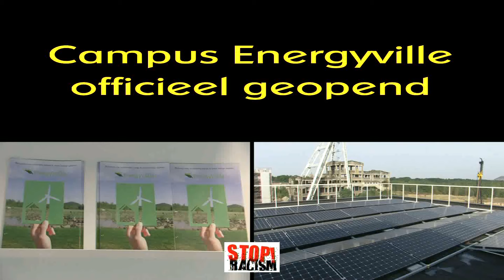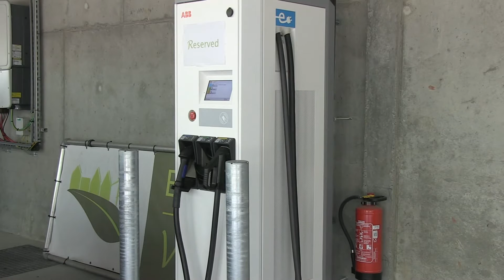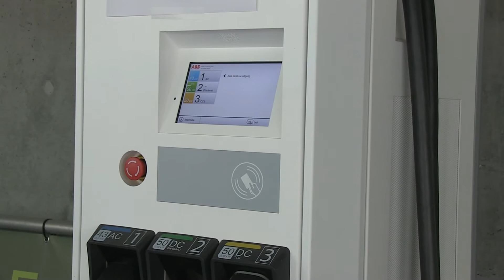Energyville geopend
De Campus Energyville in Waterschei werd officieel geopend. Hier wordt in verschillende labo's onderzoek verricht naar de energie van de toekomst